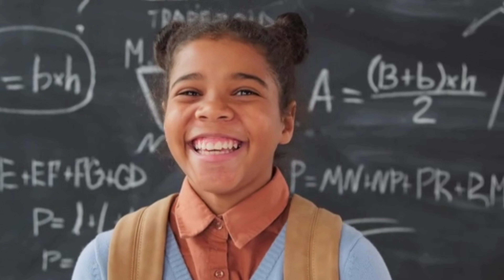जीवन बदल्न चाहनेले हेर्नैपर्ने भिडियो | Life Changing Video in Nepali | Nepali Motivation